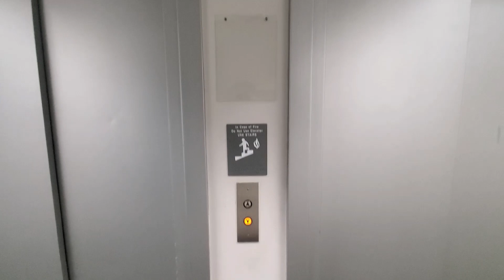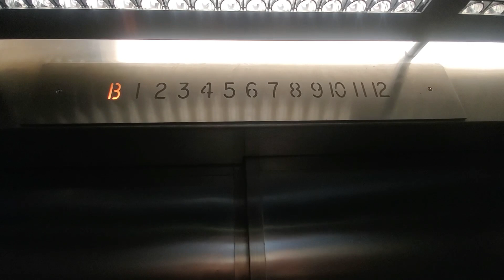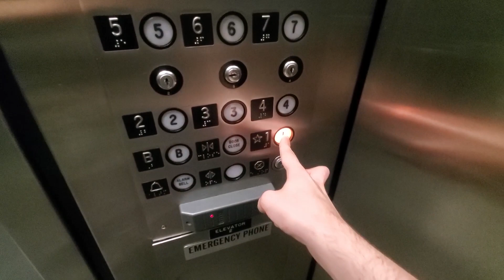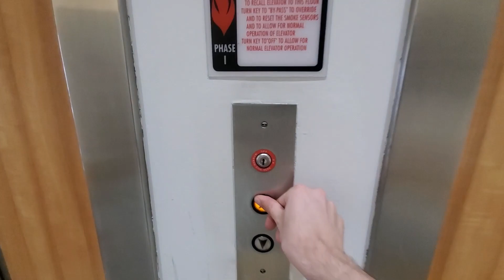1962 Montgomery (mb. EPCO) Elevators + Bonus at the Beginning at Mainmark Building in KC, MO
I wanted to take a ride on the service elevator seen in the beginning of the video, but sadly it was broken, and the buttons were extremely hot when I pressed them. About the passenger elevators, they are nice, they are speedy as well! The original indicators still remain in the lobby and in the car itself.

Tech Specs:
Brand: Montgomery
Type: Traction
Fixtures: EPCO
Installed: 1962
Levels Served: 12